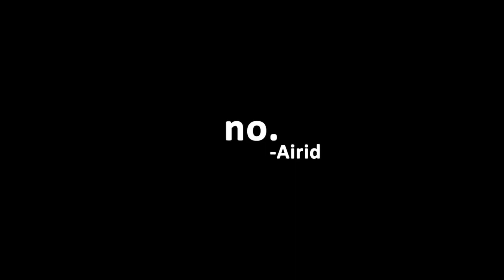Are we still good enough to play in SSL?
Are we still good enough to play in SSL? Rizzo and Sizz have been climbing the Rocket League ranks again, but are they still good enough to play people in SSL like they were doing when they were pros in RLCS? Only one way to find out... keep queueing!

Camera Settings:
FOV: 108
Distance: 280
Height: 110
Angle: -4
Stiffness: 0.2